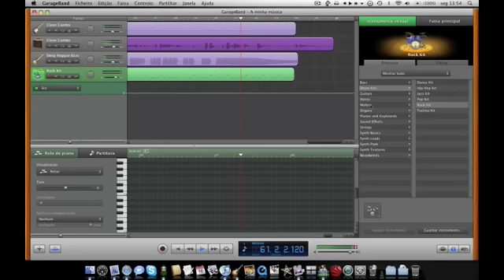GarageBand 09 Record Test Fender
testing the  new garage band 09